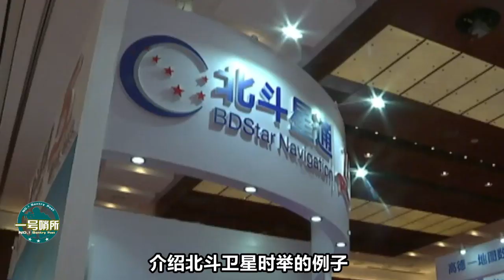北斗卫星在130国超越GPS，成为全球第一，“北斗女神”打了个比喻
中国制造的用于自动驾驶的智能手机和接收器也在迅速增加，中国扩大空间基础设施网络并在位置数据业务方面处于领先地位的目标已经变得更加清晰。（子文） 我們的影片會遵循公平、尊重的原則，確保不會包含任何仇恨言論的元素。